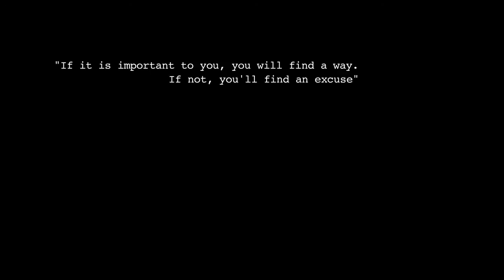Lean with Me Motivational.. Hard work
Clients training hard!!